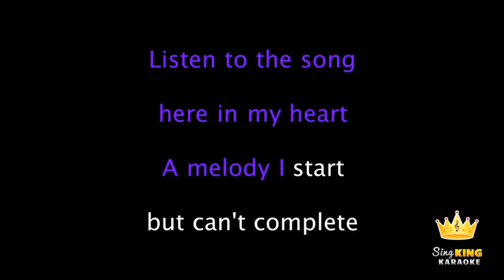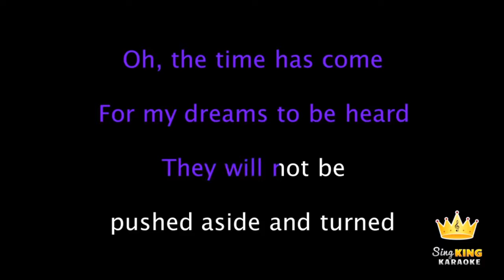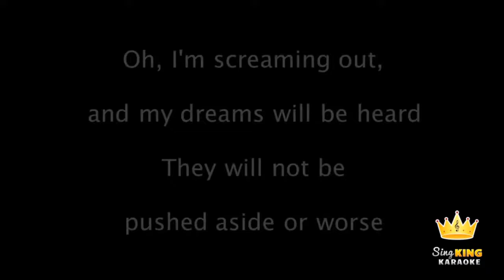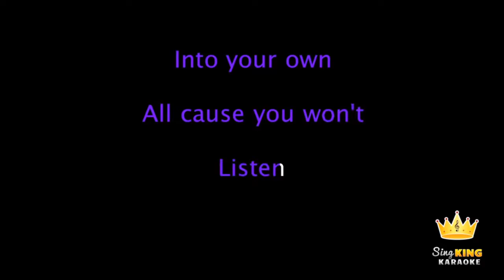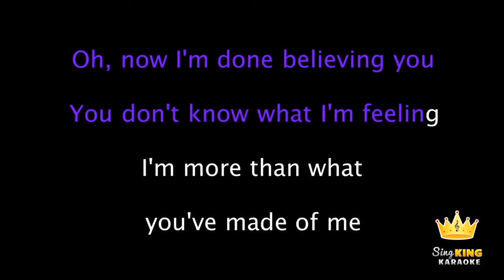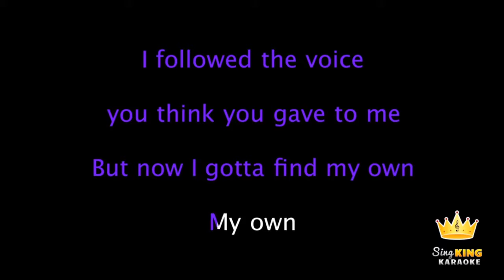Karaoke Cover 07/16/2020: Beyonce - Listen